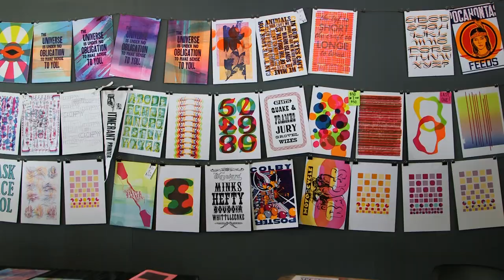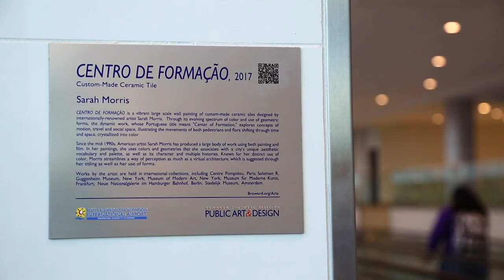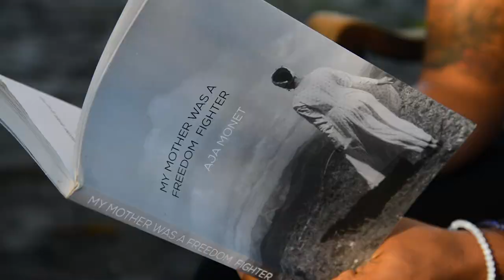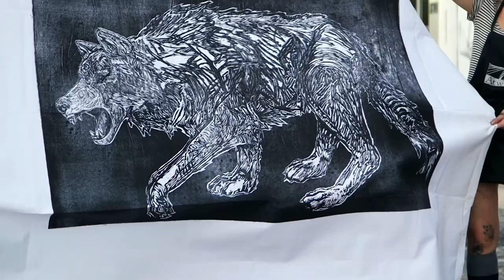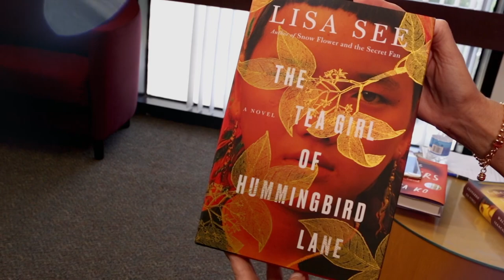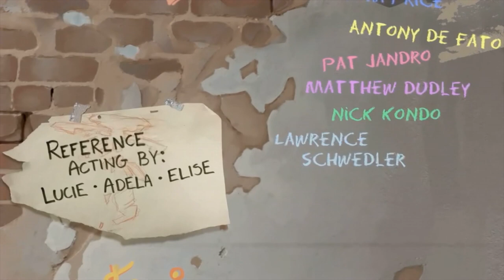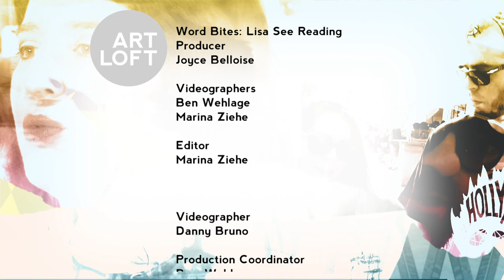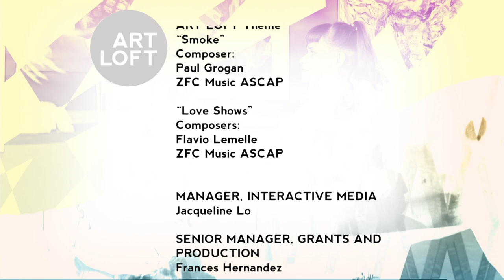Jumaane N’Namdi at SPF Fort Lauderdale | Art Loft 604 Full Episode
In this episode of Art Loft we feature artist Sarah Morris, short films from MIA Animation, and Word Bites from Aja Monet and Lisa See. Jumaane N’Namdi hosts from the SPF Fort Lauderdale.